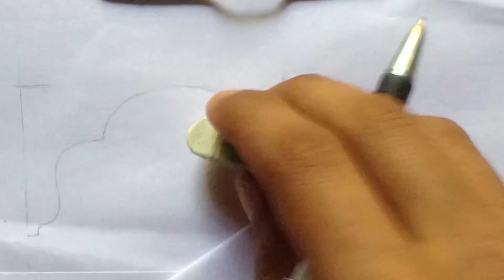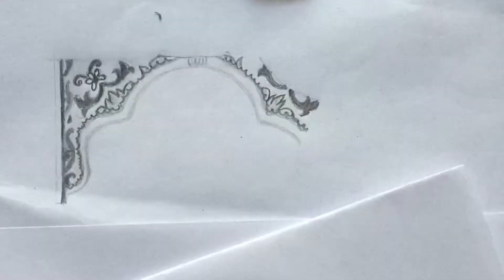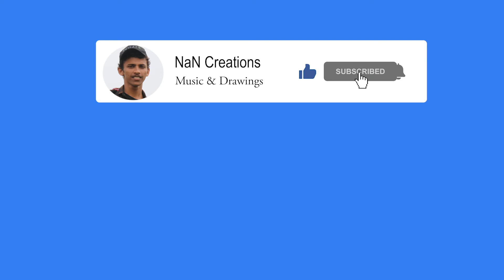How to Draw Sree Krishna Part 1 || Pencil Drawing || Vishu Special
This Video Consist of the 1st part of a Real-Time Drawing of Lord Sri Krishna as a Baby. This is a pencil drawing which is a lengthy video so it is uploaded in 2 parts.